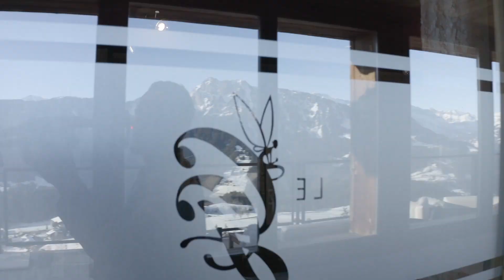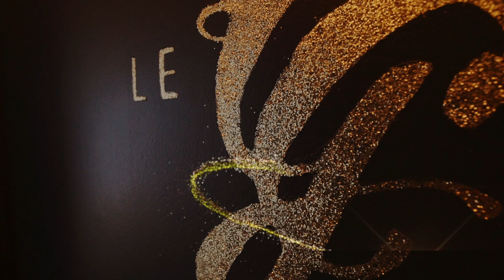Le Grand Chalet. The place to be in Leysin!!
Superbe hôtel à Leysin. Je vous recommande vivement d'y séjourner. Tranquillité, bien être, magnifique vue, accompagné d'une cuisine exquise.